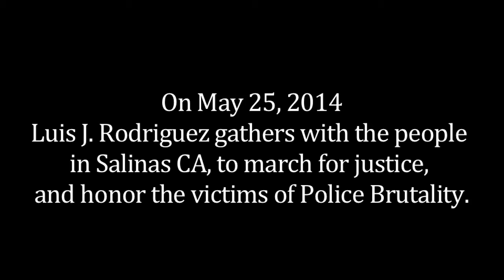2014 Luis J Rodriguez in Salinas, CA - March for Dignity and Justice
​ Luis J. Rodriguez joined Rocky Anderson’s campaign for President in 2012 as his vice‐presidential candidate on the Justice Party ticket. The Justice Party endorsed Rodriguez in his independent run for California governor in 2014. He is currently the Justice Party Steering Board Vice Chair, and Social Justice Committee Chair.

    Luis brings a unique, imaginative perspective and prolific activism to Justice Party leadership, inspiring future leaders to build a nation and world where social, economic, and environmental justice prevail for all.

     Luis has worked with the homeless, gang youth, undocumented people, and artists, among others, for around 50 years. He is active in indigenous people's issues, and participated in native ceremonies, throughout the U.S. and in Latin America, having roots on his mother's side with the Tarahumara people of Chihuahua, Mexico. In addition, Rodriguez has facilitated creative writing classes, poetry readings, talks, and healing circles in prisons, jails, juvenile lockups, and parolee housing for over 40 years. He served as Los Angeles' official Poet Laureate from 2014 to 2016. His latest book is "From Our Land to Our Land: Essays, Journeys & Imaginings from a Native Xicanx Writer" (2020 Seven Stories Press).

    Watch Luis Rodriguez discuss the wisdom of Native philosophy and thinking and its relevancy in the past, present, and future in this independently organized 2019 TEDx talk, The Four Key Connections.

VIDEO CREDIT INFORMATION

- Original video link from official Luis J Rodriguez YouTube

- Tia Chucha's Centro

Join the Justice Party!